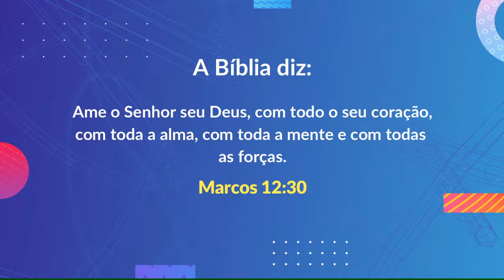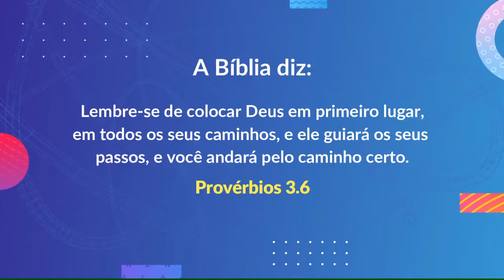3-EBD - Classe Pré adolescentes - Lição 13 - _ Deus em primeiro lugar _ - Tia Elizabete 27_06_2021